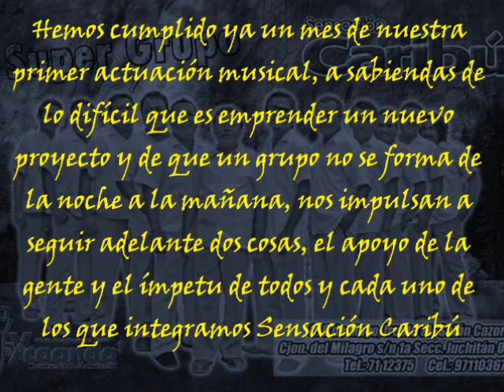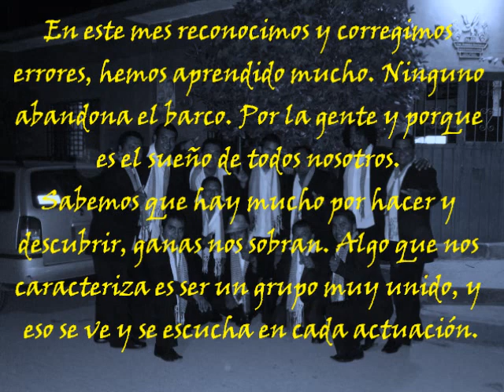Sensación Caribú - Audio en vivo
Cumplimos un mes del proyecto Sensación Caribú, y compartimos algunas imágenes de nuestras actuaciones